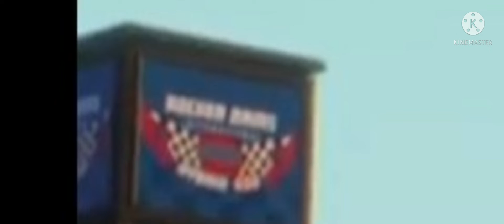YTP Cars aren't poop 3🤢🤢🤢🤢🤢🤮🤮🤮🤮🤮🤮🤮🤮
Cars 3 YTP
0:00 Starting
0:04 HEY!
0:26 O my god
0:37 eeeeeeeeeeeeeeeeeeee
1:01 O
1:31 mmmmmmm?
1:55 RSN
2:01 eeeeeeemmmmmmm?
2:09 HAHAHAHAHA HAHAHAHAHA FARTING🤣🤣🤣
2:16 thanks